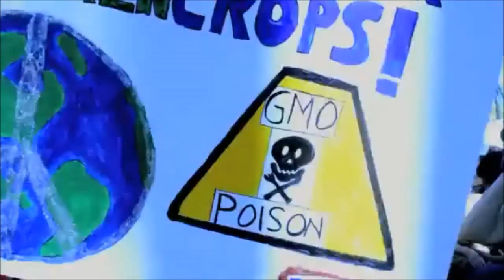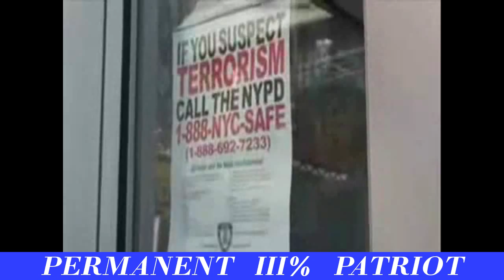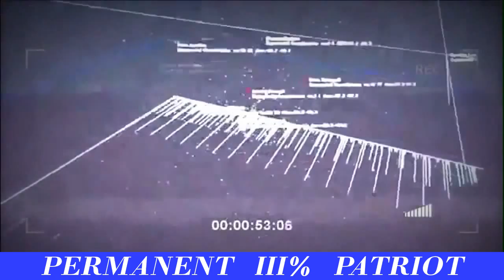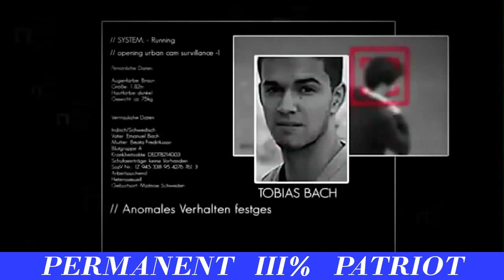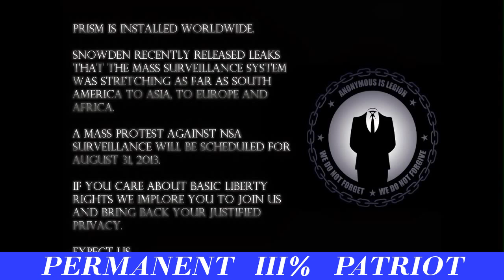ANONYMOUS : TRUTH BE TOLD